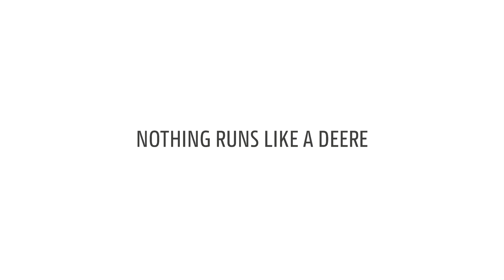Оригінальні акумуляторні батареї John Deere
Чи знали ви, що оригінальні акумуляторні батареї John Deere відповідають міжнародним стандартам EN та SAE за будь-яких умов? Вони забезпечать легкий пуск з неперевершеною вібростійкістю.
НЕ ПІДДАВАЙТЕ ВАШУ МАШИНУ РИЗИКУ!
ВИ НЕ ПОБАЧИТЕ РІЗНИЦЮ, ВИ ЇЇ ВІДЧУЄТЕ